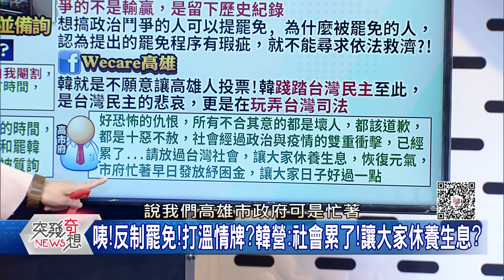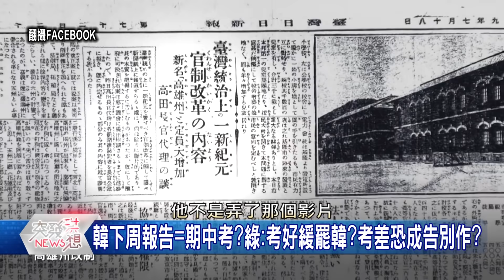精華片段》滿「廳」盡是黃絲帶!韓面對議會很難? 丁學偉獨家解析韓面相已變!氣場弱?真?【突發琪想】20200515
下載【年代電視】APP：
iOS平台：